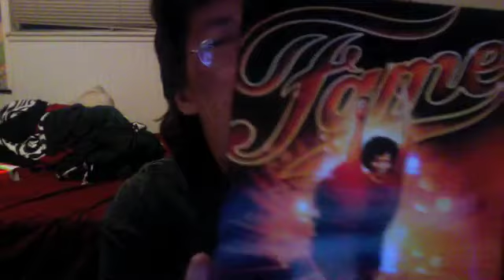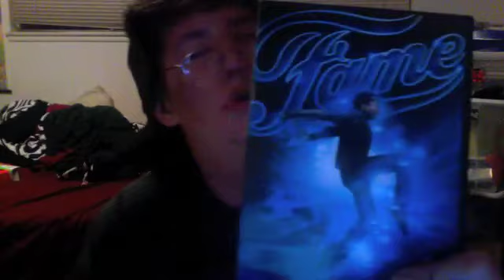Fame Season 1 & 2 Unboxing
a 27 years ago tv series is now on DVD, rejoice fame fans...